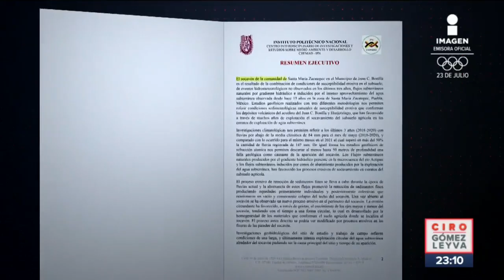Lluvias y extracción de agua causaron socavón de Puebla: IPN | Noticias con Ciro Gómez Leyva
Lluvias y extracción de agua causaron socavón de Puebla, esto es lo que estableció un estudio del Instituto Politécnico Nacional IPN, solicitada por el gobierno del estado.